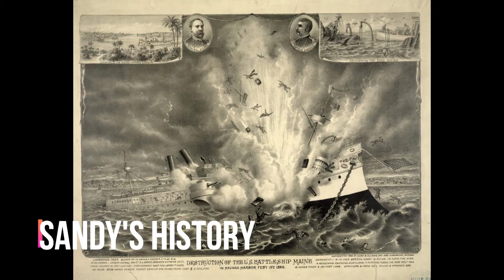Sandy's History - The Midterm Exam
Discussion of the short answer section and essays on the 1876 election, WWI, FDR, and a comparison of the Gilded Age and the "roaring 20s."